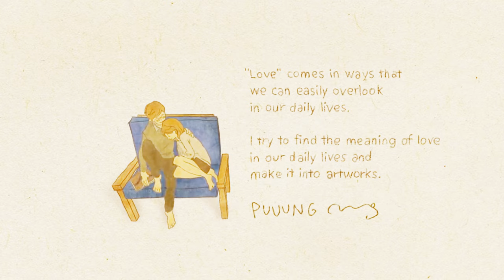FINDING TRUE LOVE SHORT STORY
Very nice and cute short films combined into one film, starting with the slow story and following with the fast pace one.

“Love” is something that everybody can relate to. And “Love” comes in ways that we can easily overlook in our daily lives. So, I try to find the meaning of love in our daily lives and make it into artworks.

Hello!. Here at Grafolio we are always on the lookout for new and talented creators. Looking to share your work? Look no further! Here at Grafolio we provide an online platform where creator from all over the world can gather and share their works.